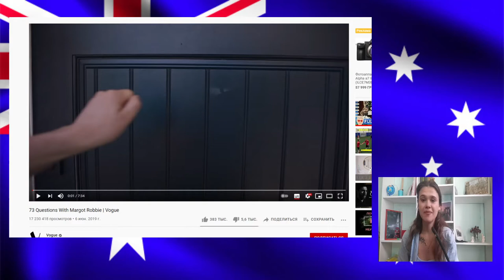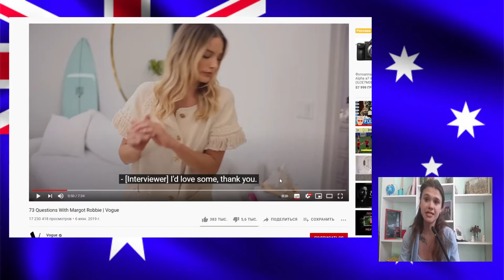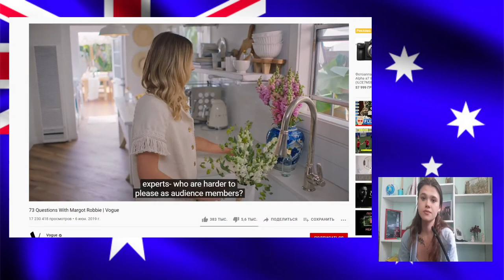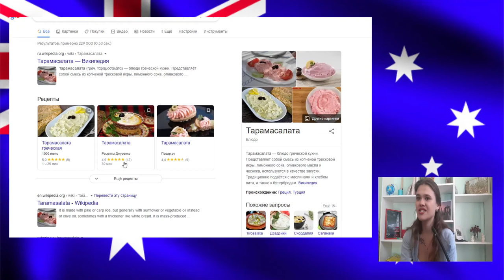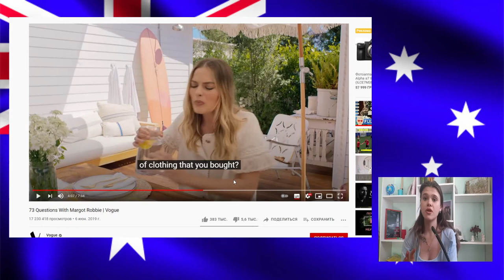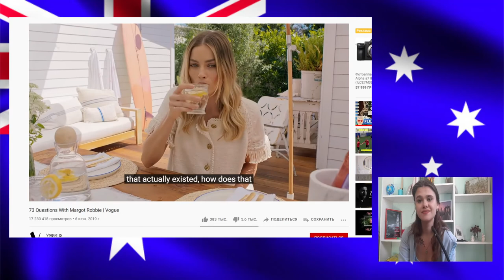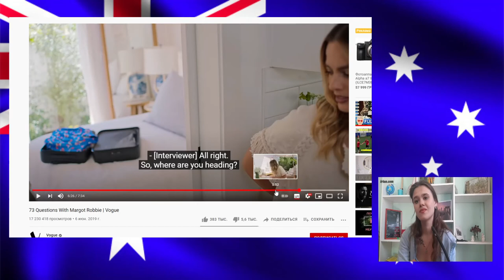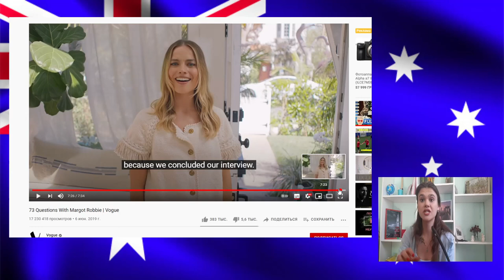Практика Английского Языка на Слух! Урок Английского Языка Бесплатно и Эффективно!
В этом видео мы будем разбирать речь австралийской актрисы Марго Робби: фразы, речевые обороты в контексте и отдельные слова.

Структура видео такова, что вы сначала слышаете отрывок в оригинале, а после идет разбор каждой фразы на русском, что дает вам возможность запоминать эффективно не просто отдельные слова, а полные речевые обороты и фразы на английском!

Оригинал интервью:
73 Questions With Margot Robbie | Vogue

If you want to know how I learnt English for half a year, go

1) Это видео не наносит ущерба правообладателям используемого контента (наоборот, приносит пользу)
2) Это видео создано для образовательных целей
3) Оригинальный контент не был искажен.
4) Были использованы лишь отдельные части оригинального материала

Канал "Easy English With Alice" не владеет правами на используемые в образовательных целях материалы.

1)This video has no negative impact on the original works (It would actually be positive for them)
2)This video is also for teaching purposes.
3)It is not transformative in nature.
4)Only bits and pieces of videos were used to get the point across where necessary.
Youtube channel "Easy English With Alice" does not own the rights to these video clips.